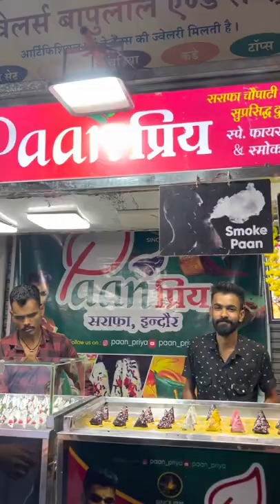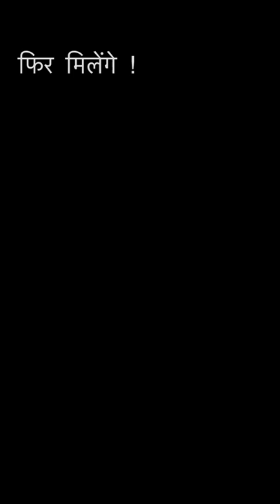वो दिन … | Indore Vlog | Tarun Namdev | I Am Tarunn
Thank you for ur love nd support ❣️